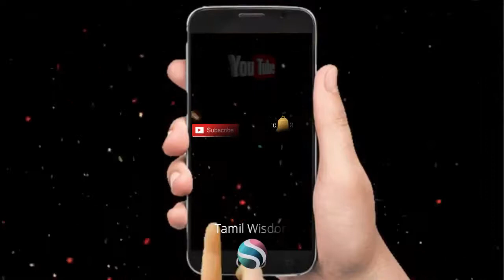How to Cook Chicken Pakora l Indian Recipes l Indian Foods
Chicken Pakoda#Tamil Wisdom

How to Cook Chicken Pakoda l Indian Recipes l Indian Food

Ramadan Special! Chicken Pakora Recipe a Special Ramadan Recipe by Kitchen With Tamil Wisdom . A Delicious Chicken Pakora Recipe for iftar time in Ramzan. Super Taste Pakora or Pakoda Recipe by  Badshah’s Kitchen Re-Present by Tamil Wisdom.
Ingredients:
Chickpea Flour 1+1/2 Cup
Boneless Chicken 300 gm or 1 Cup
Onion 1 (Chopped)
Green Coriander 1 Bunch (Chopped)
Pomogranate Seeds Powder 1 tsp
Red Chilli Powder 1 tsp
Garlic 1 Clove (Crushed)
Coriander Seeds 1 tbsp (Crushed)
Water as you required